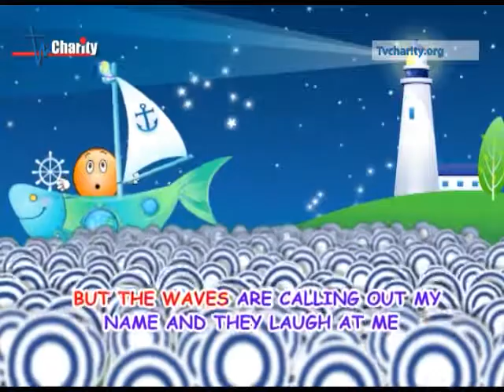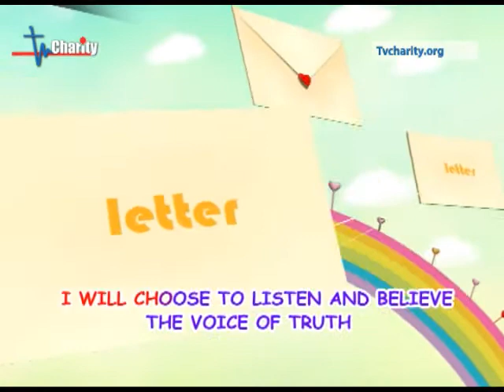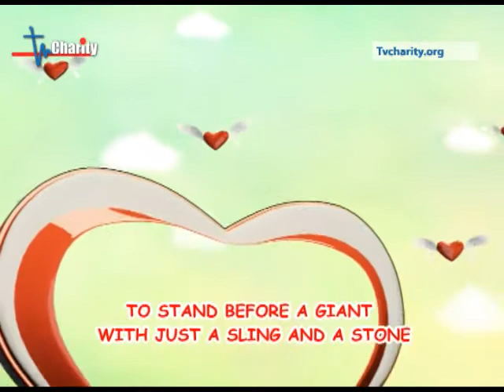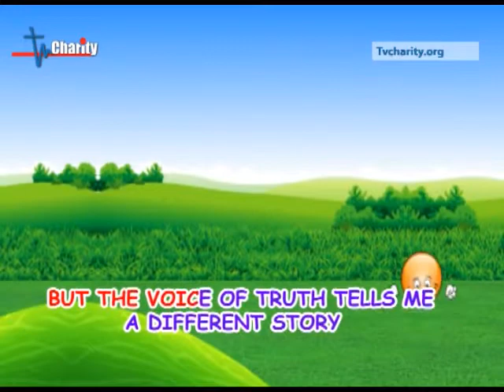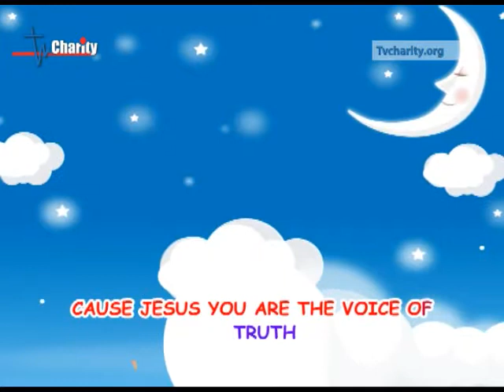voice of truth - casting crowns